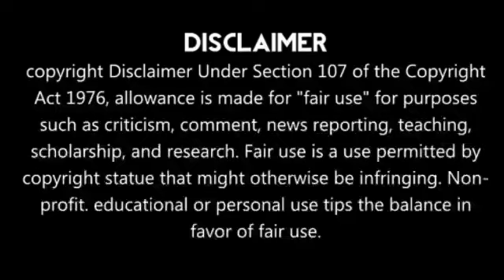IPL 2021 டெல்லி அணியில் தீடீர் திருப்பம்!!காரணம் என்ன!!வெளியான ஆதாரம்😡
நன்றி🔥